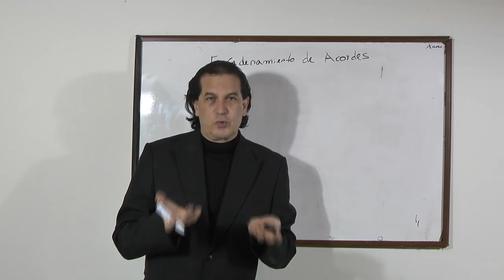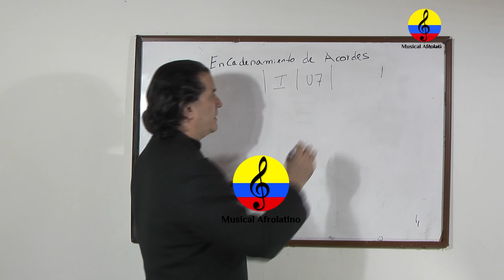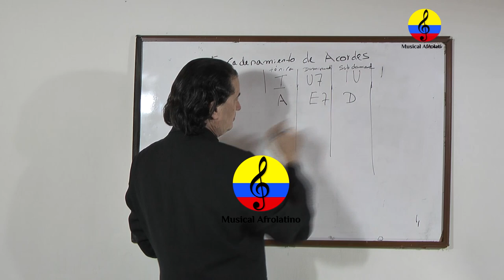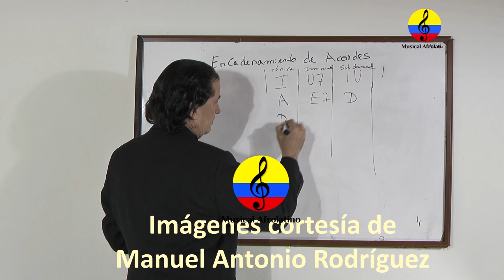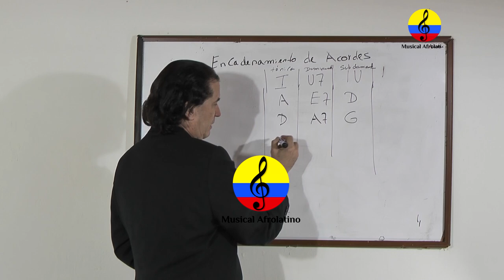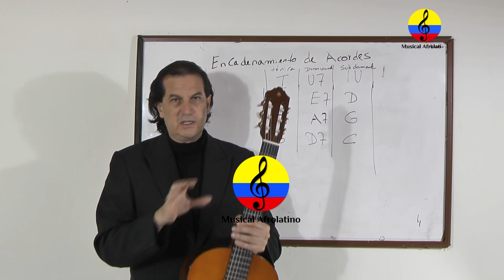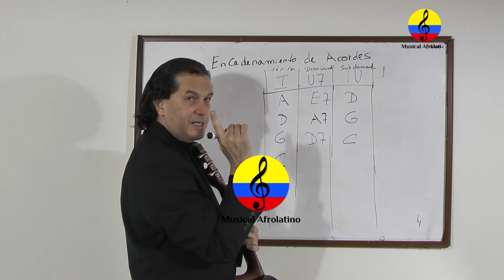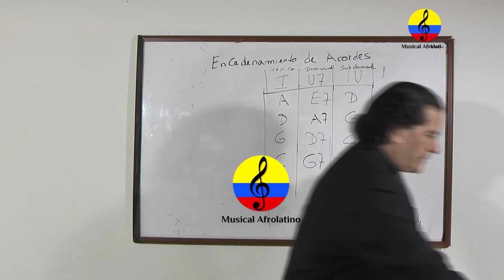Curso de guitarra funcional y canto popular, XXVI parte, Bogotá, Colombia, 2021